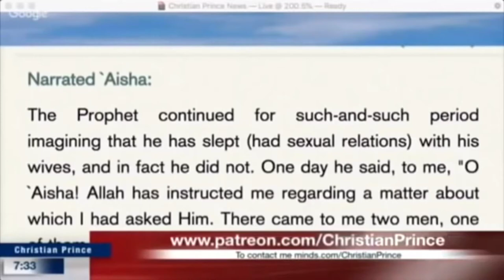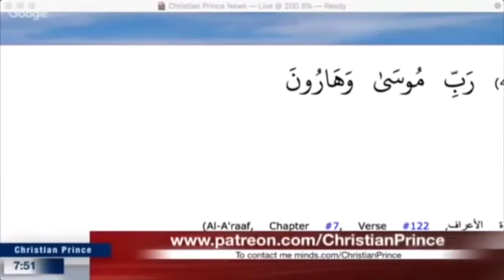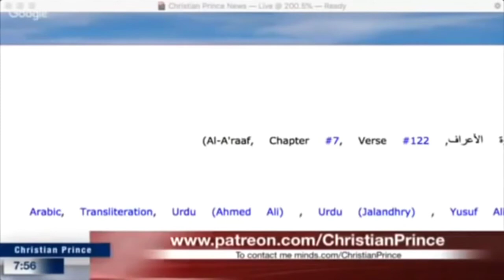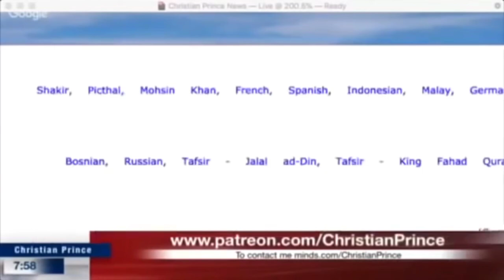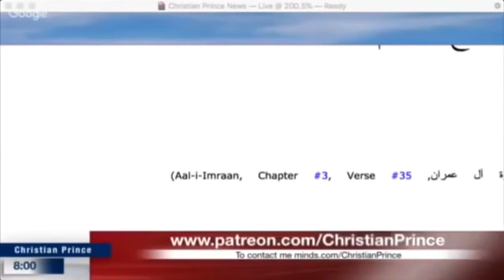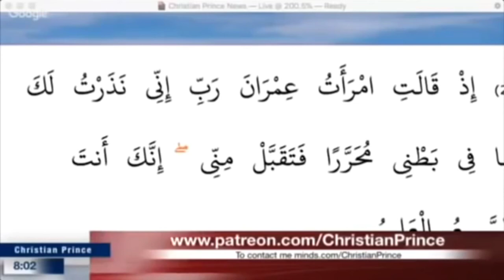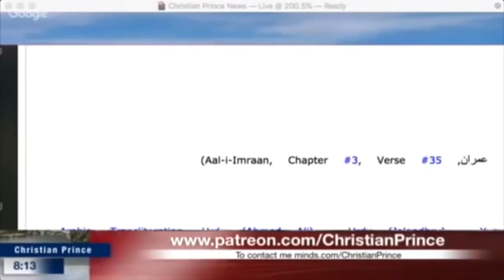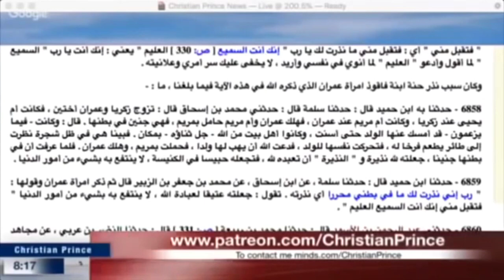Hot Debate : Muslim Guy 🆚 Christian Prince | Don't Mock Allah!!